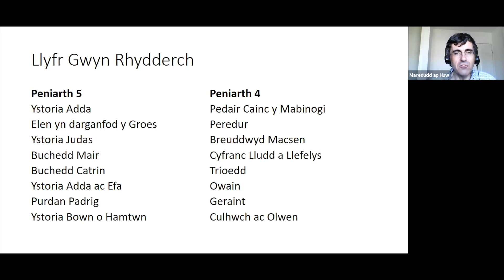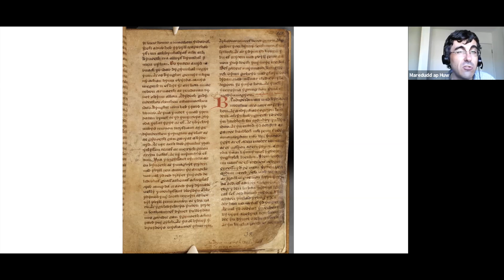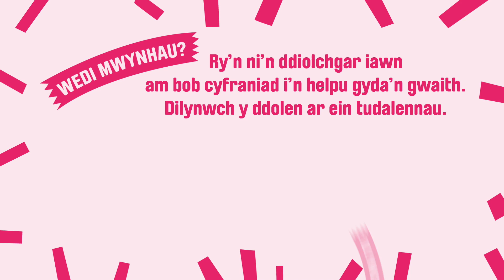Llyfr Gwyn Rhydderch – Maredudd ap Huw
Maredudd ap Huw o Lyfrgell Genedlaethol Cymru sy’n sôn am un o’n llawysgrifau enwocaf a phwysicaf, ac sydd wedi ysbrydoli prosiect diweddaraf Dwylo Dros y Môr.